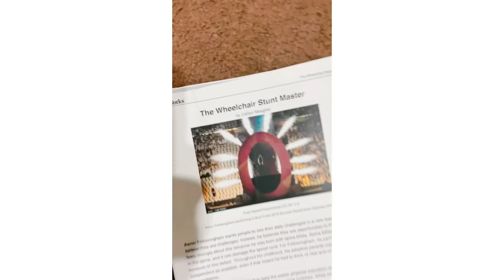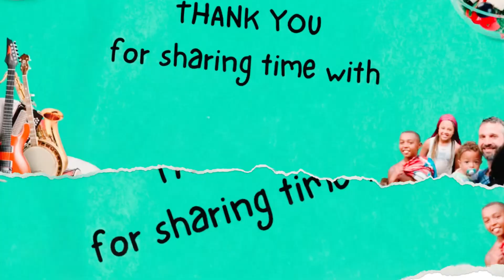Cleaning The Whole House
Can the Shoemates tidy up the house and complete their homework before sundown?